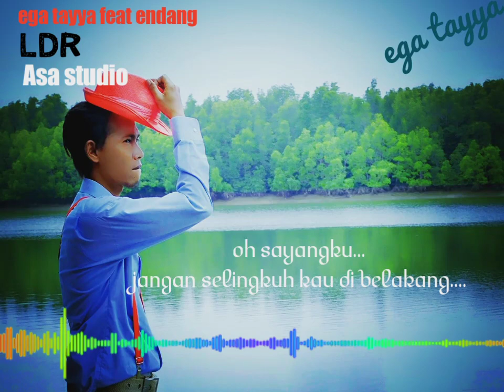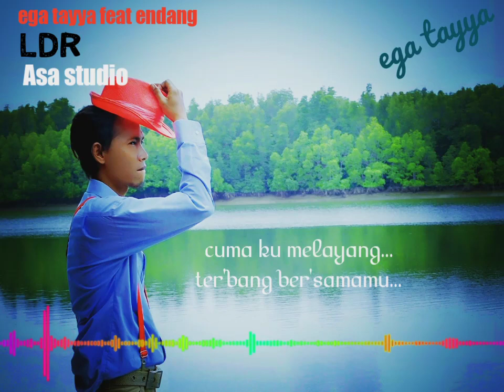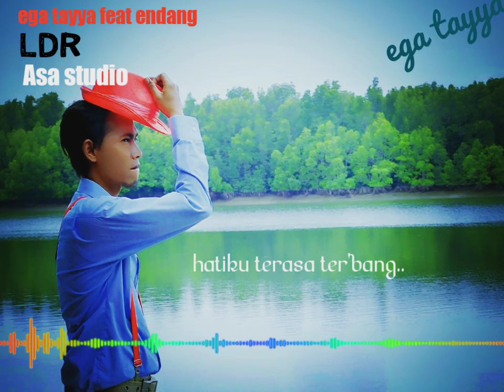Lagu baru ega tayya ciptaan sendiri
Alhamdulilah ini lagu baru dariku..
semoga dapat menghibur..kurang dan lebihnya saya minta maaf dan